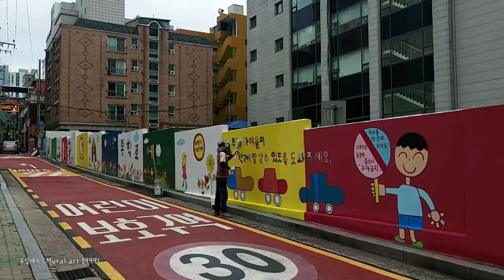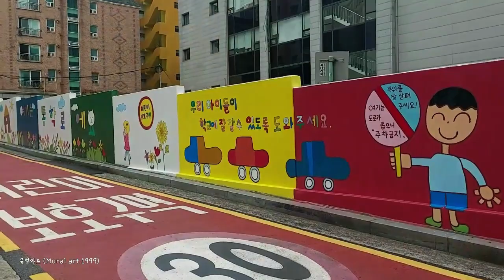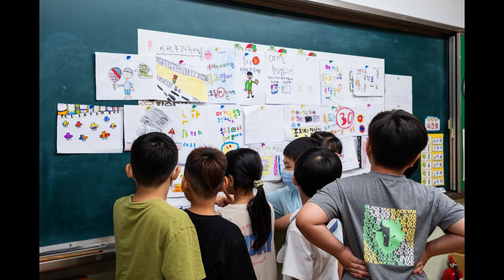안양초등학교 통학로 벽화작업 영상 (그린로드 대장정 in 안양)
안양초등학교 통학로 벽화 작업 영상
발 주 : 초록우산 어린이재단 (경기남부)
작업일 : 2023. 8
디자인, 계약, 시공, 관리 : 뮤럴아트 (미술가 황성보)
디자인 : 안양초 3학년 학생 그림 조합 후 배치